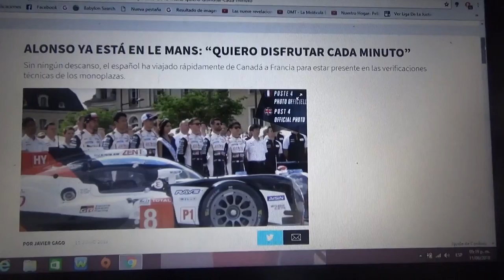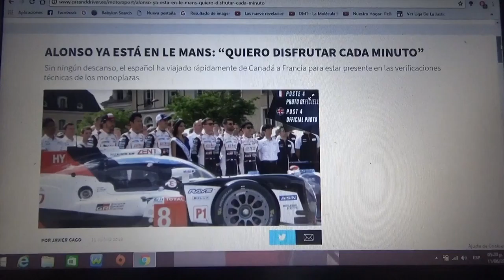Fernando Alonso ya se encuentra en Le Mans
El piloto español bi campeón de F1 viajó de Canadá a Francia para disputar la 86° versión de la legendaria prueba de resistencia